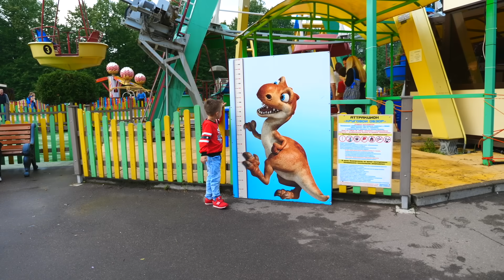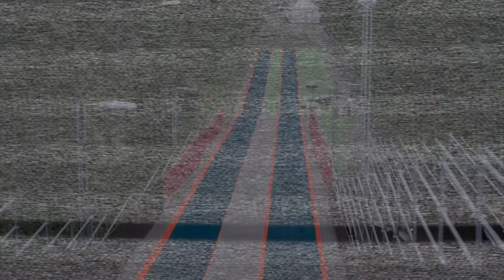Давид и Аминка НЕ ПОДЕЛИЛИ Игры! Камиль и Артур Такого НЕ ОЖИДАЛИ!